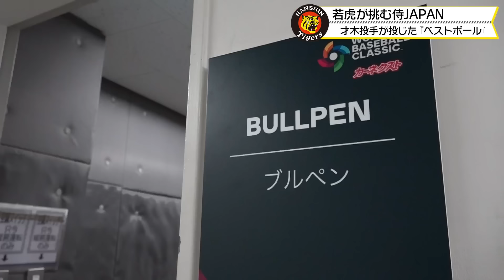【侍戦の舞台裏】才木浩人「マジで悔しい」。肌で感じた『大谷翔平 選手の凄さ』とは？！「普通だったら絶対三振」のベストボールも世界基準を体感する貴重な１球になりました！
3月6日（月）侍JAPAN との強化試合！
先発を託されたのは、昨年トミー・ジョン手術から復活した#才木浩人 投手！
「この経験を楽しんで強気で向かっていきたい」と挑んだスーパースターたちとの対戦。
そこで感じた『世界クラスのバッティング』とは？
大谷翔平 選手に投じた「ベストボール」と語ったボールは、日本中が衝撃を受けたスタンドに突き刺さるホームラン。
掴んだ手ごたえと、この『悔しさ』をバネにさらなる飛躍へ・・・
強化試合の裏側をお届けします！！